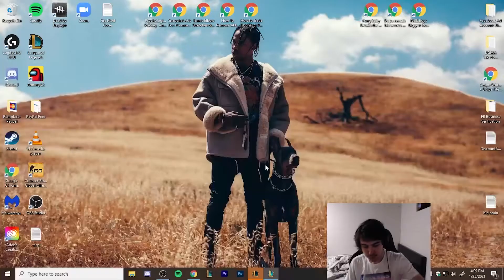Kassadin vs Talon matchup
I just fked up my arms (It's called Tennis Elbow) so I can't edit the videos anymore.

That means I have to drop the Full Gameplays for now.